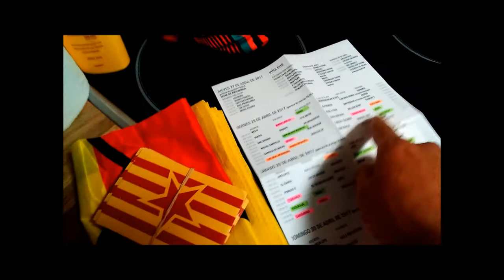Videofateras a l'arreu en Viña Rock 2017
O Viñarock 2017 ha dau pa muito. Entre atras cosas pa fer nueu videofateras que calo aqui a l'arreu pa que no se tos faiga bola. Dende a paranza d'o viache, dica la resaca, pasando por la zona d'acampada y tot lo que bi ha en o Viña antiparte d'a mosica.